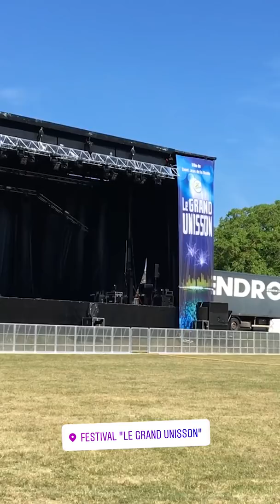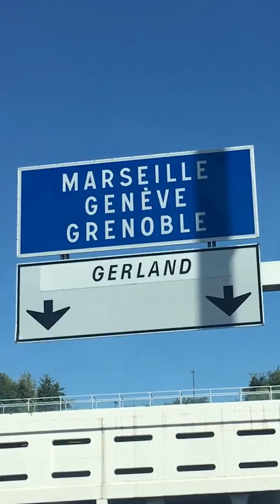Lucille Crew - Got It (feat. Guy Mazig) | Instagram Story Compilation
Last summer we went on a 2.5 months of a European tour including:
9 Countries, 186 flight tickets, 56,982 miles on the road, a couple of insane moments and a sh*t load of IG Stories.
So we took all of them and made the official music video for 'Got It' (feat. Guy Mazig) out of them.

Produced by: Isgav Dotan & Ilan Adiri

Vocals: Guy Mazig, Joel Covington, Isgav Dotan & Gal De Paz
Written by: Joel Covington & Isgav Dotan
Composed by: Ilan Adiri & Isgav Dotan
Arranged by: Isgav Dotan, Yossi Adi, Barak Hener, Ilan Adiri, Roey Paradny
Mix by: Jonathan Jacobi @ Jaffa Sound Arts

Recorded @ Kicha Studios and Jaffa Sound Arts
Master by: Tom Coyne @ Sterling Sound

Video edited by: Isgav Dotan
Footage by: Isgav Dotan, Gal De Paz, Eylon Tushiner, Roey Paradny, Yossi Adi, Roy Zuzovski, Pumik, Tori Baba

1st Verse
Now why they mad on hate
because You putting food on the plate
Getting Cash at a better rate
Burning strong bud from a better seed
Back twist ladies of a better breed
Living life with one aim To succeed
On my Richard roundtree (Damn Right)
You see this Pen strokes davinci
Khalid with the major key
nativity

Now that's between b-more and DC
Sun still Fucking up ya live feed
Dirty deeds, Fees, Thieves do the pull and squeeze
stain ya tweed as we proceed.
To burn green like Hal Jordan in the justice league
Now excuse me My days on ease
There’s only one case I plead
Before you follow Always lead Son

Bridge:
Now why they rain on my sunny day
Bringing me down from a haze
I'm in the streets wondering like a stray
and i'm flying so high
Well it all seems so clear
That's the way i got here
Truth is shining on my face
Yes

Chorus:
Got it
The best in life is free
And these days fade so easy
Now tell me what you see.

2nd Verse
Now, Nights be hot
Since they do it in the dark
My City on move I feel the beat of her heart
From the stoop to the strip I feel it in my bones
North ave would have the colors of brownstones
and ghetto bird overtones
Catchin' cool breeze, Sippin’ lemonade
Stack n' cheese put my zone on ease
Till cops scream freeze And it seems to be the same

Off of Allenby Back to Lexington B
Monroe to kfar giladi
My b-more streets and my Herzl frequency
Freaking the shop for spree
well
On the corner of chase bikes would race
Up the alley in flee and then the shot rings out
and fuck up your scenery
You see The Summertime Got my shirt sweaty
well

Bridge

Chorus

Chorus:
Got it